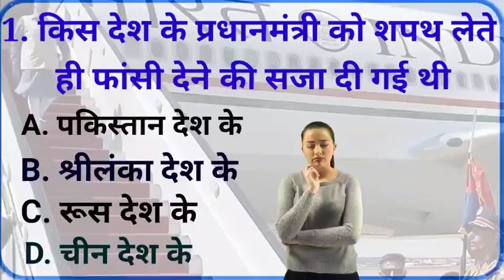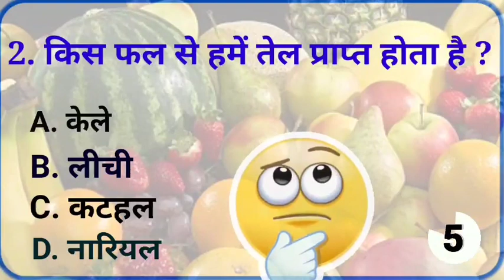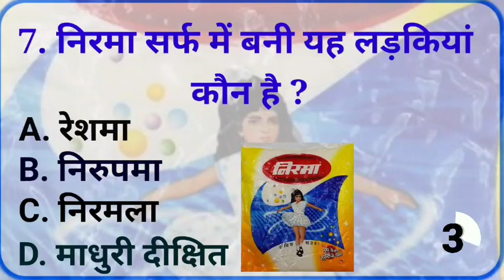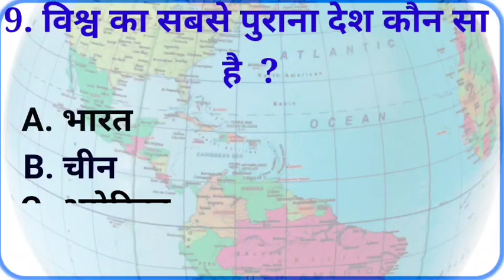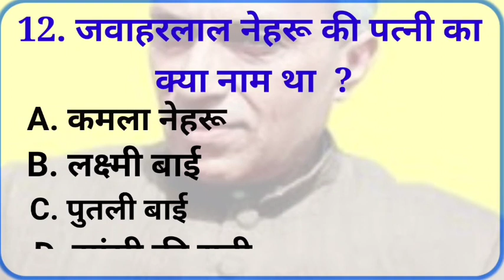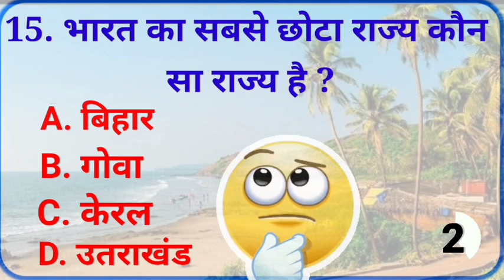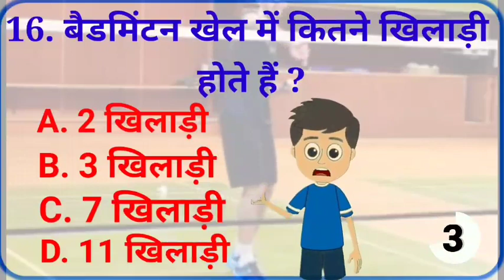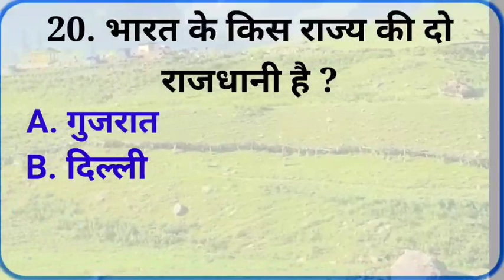GK Question ।। GK In Hindi ।। Qk Question And Answer ।। GK Quiz ।। GK Tirkey Club ।।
about this video :- इस वीडियो में 20 सवाल पूछे और उसके जवाब भी बताया गया है।

Hello दोस्तों
आपको यहां रोजाना "GK question का Video वीडियो मिलता रहेगा
 आप हमारे general knowledge के वीडियो को देखकर रिवीजन कर सकते हैं इससे आपको आने वाले एग्जाम है बहुत हेल्प मिलेगा।

1.gk
2. GK question and answer
3. General knowledge
4. GK question
5. Important GK question and answer
6. GK quiz
7. GK quiz and Hindi
8. quiz test
9. Competitive exam GK
10. GK question answer
11. General knowledge question
12. IAS interview question
13. Top GK question
14. India GK
15. India GK in Hindi
16. Lucent GK in Hindi
17. GK for PCs
18. GK for competitive exam
19. Lucent GK video
20. Most brilliant answer and UPSC IPS IAS interview question
21. Most for GK in Hindi
22. Competitive exams
23. GK in Hindi
24. Current affairs
25. Best GK
26. IPS interview question and answer
27. GK GS
28. GK question and answer in English
29. GK tricks
30. GK today
31. GK adda
32. gk and answer
33. GK and GS
34. GK about India
35. GK basic
36. Group B GK question
37. GK class
38. GK crazy tricks
39. GK current affairs
40. GK current affairs 2023
41. GK d group question and answer
42. GK education
43. GK for kids
44. DK for competitive exam in Hindi
45. GK for competitive exams 2023
46. GK for competitive exam 2022
47. GK for all competitive exam
48. GK 4K comparative exams
49. GK classes for competitive exams
50. GK lucent book
51. GK lucent Hindi
52. GK lucent in history
53. GK lucent question
54. GK lucent Gs
55. Samanya Gyan GK question 2022
56. Samanya Gyan GK question answer
57. SSC samanya Gyan GK in Hindi
58. IAS GK
59. GK lucent IAS
60. GK railway exams
61.english gk
62.futuretakgk
63.general knowledge 2023
64.general knowledge questions
65.general knowledge questions and answers
66.general knowledge quiz
67.general knowledge quiz multiple choice
68.general knowledge quiz with answers
69.general knowledge trivia
70.gk Quiz
71.gk for competitive exams
72.gk in english
73.gk question answer
74.gk questions
75.gk questions and answers
76.india gk
77.lucent gk